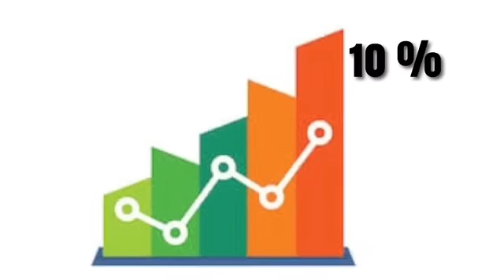ગરીબ માછીમાર ની વેદના (મેરે અંછે દિન કબ આયેન્ગે)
ફાઈબર ગ્રુપ